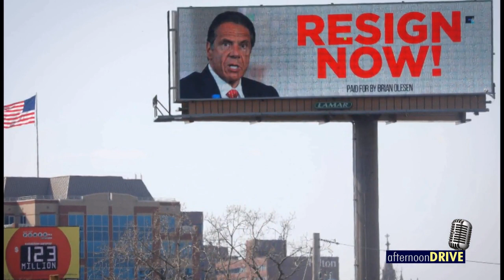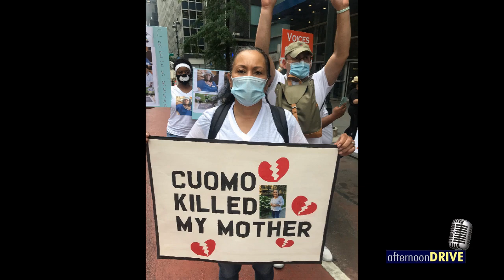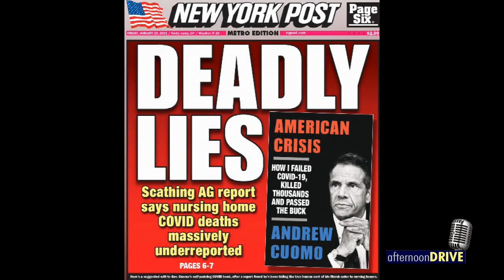Cuomo Won't Go OR Will He?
Top NY Democrats including AOC, Nadler, and Chuck Schumer call on Andrew Cuomo to resign